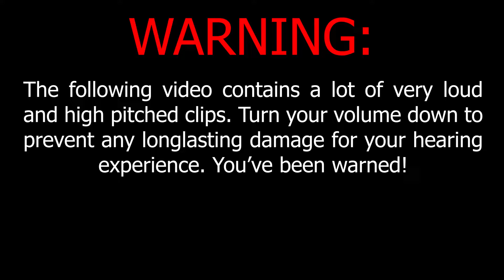April Twitch FUNNIEST MOMENTS of ArtemizPlayz!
After a looong break there is finally new Youtube content here! With even more to come! :)
Hop you like this short highlight video, made by Brettsheran! Special guest in this Vid: Wolle aka Lena Mara! (Links see below)

What is your favourite part? Also, which other content would you like to see here on my channel?